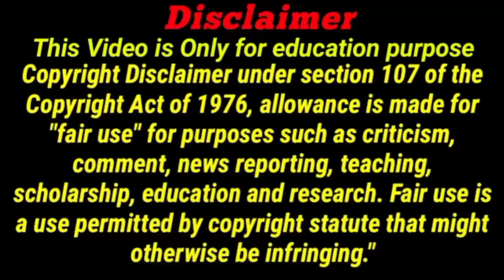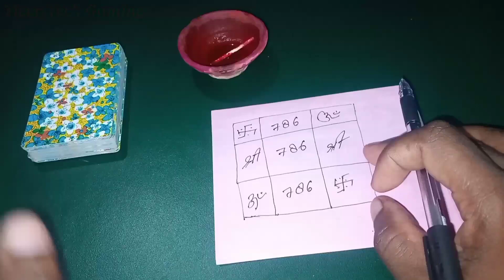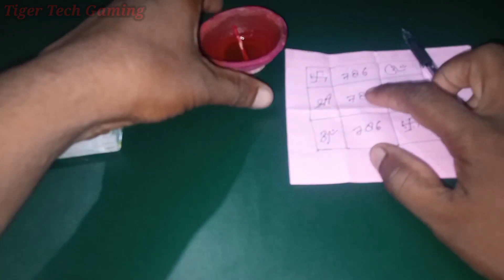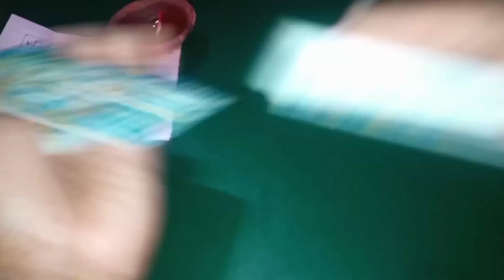तंत्र मंत्र द्वारा कोई भी जुआ जितने का मात्र एक ट्रिक | Ander bahar trick | cut patta | teen patti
दोस्तों हम इस चैनल में आपको अच्छे-अच्छे टेक्निकल वीडियो प्लेइंग कार्ड्स अन बॉक्सिंग साइंस टेक्नोलॉजी टेक्निकल चीजें | अंदर बाहर ट्रिक | कट पत्ता ट्रिक | मांग पत्ता ट्रिक | तीन पत्ती ट्रिक | अंदर बाहर कैसे खेलते हैं और अंदर बाहर में कैसे जीतेंगे और कट पत्ता में आप कैसे जीत सकते हैं तीन पत्ती से पैसा कैसे कमाए | इस तरह का नॉलेज इस प्रकार का वीडियो हमेशा आपके पास लाते रहेंगे तो प्लीज आप लोग से रिक्वेस्ट है कि आप लोग हमारे चैनल पर आए हैं तो हमारे चैनल को सब्सक्राइब जरूर कर दीजिएगा थैंक यू फॉर माय वाचिंग वीडियो

video cover

1 Ander bahar kaise khele
2 Ander bahar card game trick
3 Ander Bahar card game kaise khele
4 Ander Bahar
5 ander bahar game
6 ander bahar card game kaise khelate hai
7 ander bahar card game 2021
8 andar bahar tricks 2022
9 ander bahar juaa kaise khele
10 ander bahar tas khelate hai
11 Tas kaise khelate hai
12 Ander Bahar play game
13 Teen Patti card game kaise khelate hai
14 Rummy game kaise khele
15 teen Patti game trick
16 Ander bahar tas kaise khelate hai
17 ander bahar winning tricks
18 Ander Bahar winning game
19 ander bahar winning trick Normal 52 card
20 Ander bahar new trick 2022
21 Ander bahar jitane ka naya tarika sikhe
22 ander bahar card game tricks
23 ander bahar playing card in hindi
24 Playing card kaise khelate hai
25 Kat patta new trick

how to playing cards
How to play cut patta cards tricks
Magic tricks
magic cards
teen patti game kaise jite
Cut patta game tricks
Cut patta tricks